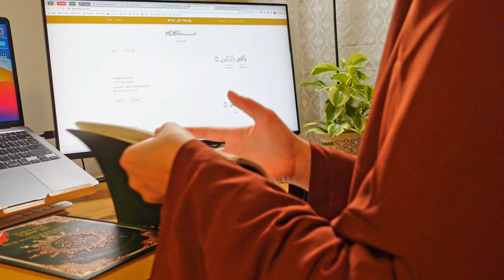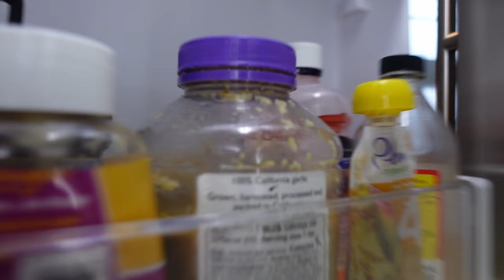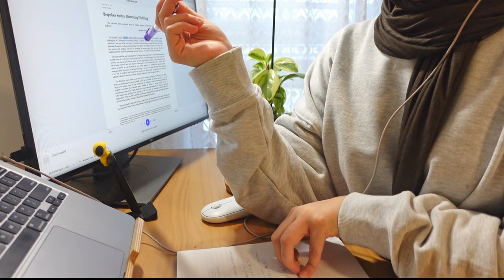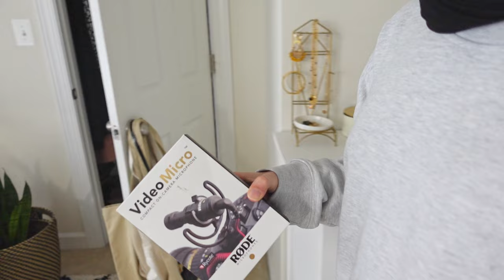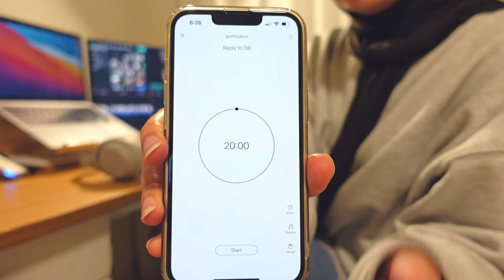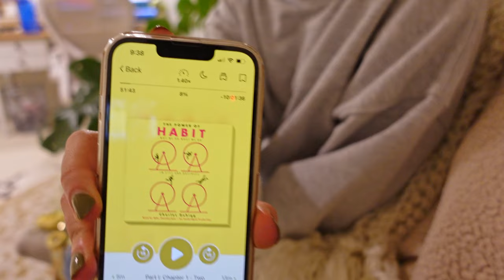Realistic Sunday as a uni student living at home 👩‍💻 | vlog #6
Heyyyy!

I am finally back with another video! This was filmed sometime in February, just took me forever to edit because i started using a different software and took me a while to learn it. But I've promised to be more consistent on here from now on because i really do miss making longer videos.
Also, I am trying to talk more to the camera, it'll take me some time to become comfortable so bare with me 😅

𝗳𝗮𝗾𝘀:
name: Arzo
age: 21
camera/phone: Sony ZV-1, iphone 12
Editing software: Da Vinci Resolve 17